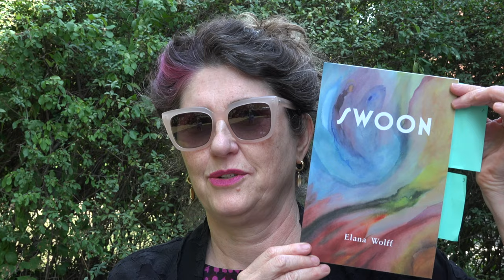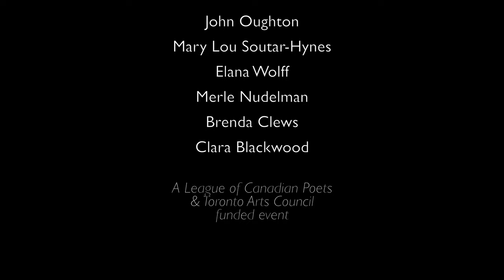Long Dash's Yearly Reading 2020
Long Dash is a writer's group in Toronto. They have been meeting weekly to workshop their poetry for 20+ years. Elana Wolff, John Oughton, Mary Lou Souter-Hynes, Merle Nudelman, Clara Blackwood and Sheila Stewart (not present) are long-standing members, with Kath MacLean (not present) and Brenda Clews being newer additions.

Bios in order of appearance:

John Oughton is the author of five poetry books, most recently Time Slip (2010, Guernica Editions). He has also written a mystery novel, Death by Triangulation, and a primer on teaching Higher education titled Higher Teaching (forthcoming spring, 2021). He retired from the position of Professor of Teaching and Learning at Centennial College. John is also a photographer and guitar player.

Elana Wolff is a writer of poetry and creative nonfiction, literary editor, and designer and instructor of social art courses. Her poems and essays have been featured in Canadian and international publications and have garnered awards. Her newest collection of poems, Swoon (Guernica Editions, 2020), was launched virtually in June. Swoon won the Poetry Award for the 2020 Canadian Jewish Literary Awards.

Mary Lou Soutar-Hynes is a Toronto-based poet and author of four collections of poetry, including Any Waking Morning (Inanna Publications, 2019) and Dark Water Songs (Inanna Publications, 2013). A 2009 Hawthornden Fellow, her poetry and essays have appeared in journals and edited books in Canada and the UK.

Merle Nudelman is a poet, educator, and lawyer. She has written five poetry collections, most recently The Seeker Ascends (Inanna Publications, 2018). Merle's first book, Borrowed Light, won the 2004 Canadian Jewish Book Award for Poetry.

Brenda Clews is an African-born Canadian poet, painter, videopoet, photographer & editor. Author of two books, Tidal Fury (Guernica Editions, 2016) and Fugue in Green (Quattro Books, 2017), she's also a practicing artist with solo & group shows, art in books & on covers, and her work is in a number of private collections. She hosts Minstrels & Bards, a soirée at the Tranzac Club in Toronto. Her website is

Clara Blackwood is a poet and visual artist. Her first collection, Subway Medusa (2007), was the inaugural book in the Guernica Editions First Poets Series, designated to showcasing first full collections by poets 35 and younger. Her second collection, Forecast, was published by Guernica 2014. She recently completed a third.
With thanks to the League of Canadian Poets and the Toronto Arts Council for their honorariums for  on-line poetry events during the restrictions of Covid-19.